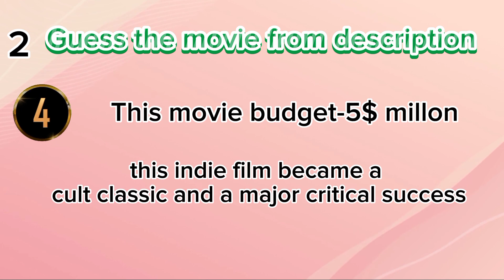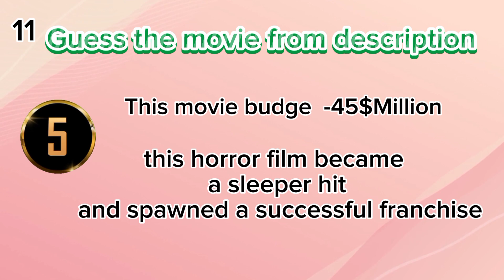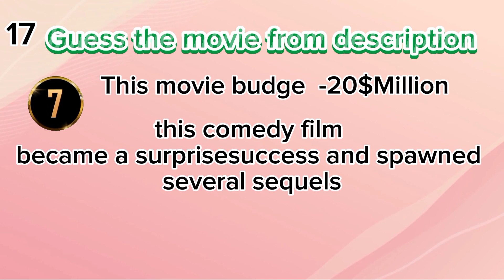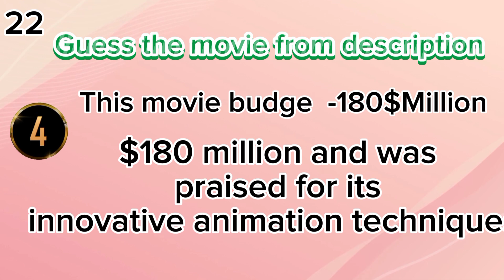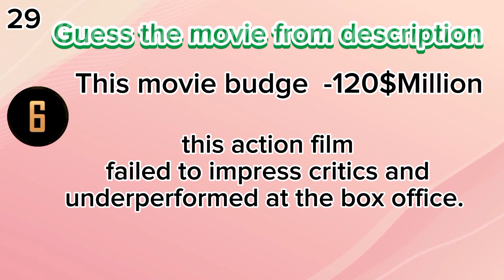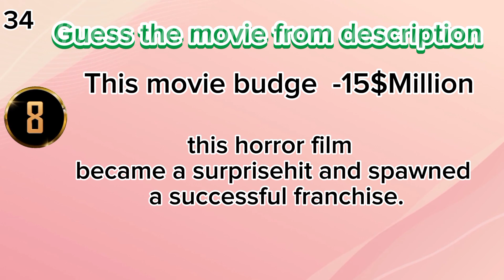Guess the Movie by Description🎬- 35 MOVIES BY EXPLAIN!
How many Movie do you know? Test Your knowage this quiz in this Video,there so many knowagefull movie you can guess the name by Description we put together 35 Movie quiz .So the Movie quiz is Sure fun discription Guess names

Don't forget comment your Correct Answers Number 😍

Note
Credits of the images and music used in this video do not go to mine that goes to their respected owners. I always respect all the original  owners. I use this elements for Education purposes only.